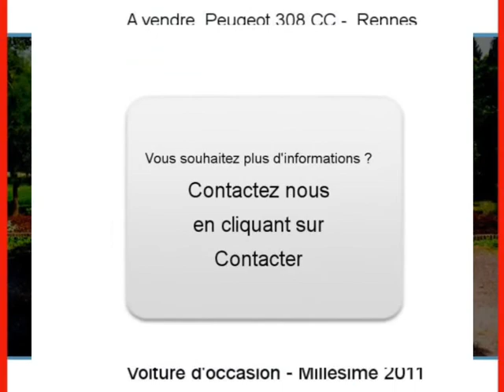Achat Vente une Peugeot 308 CC Rennes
A vendre à  Rennes  Occasion automobile Peugeot 308 CC de 12700 Km.
automobile occasion Autoenvideo : Achat Vente une Peugeot 308 CC  Rennes  Île-et-Vilaine